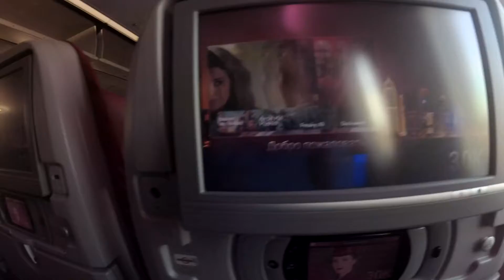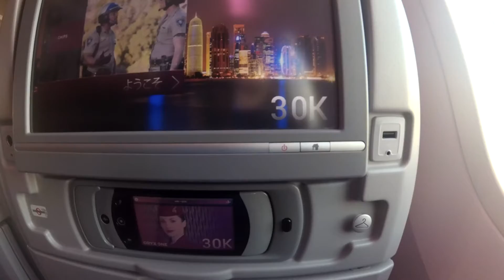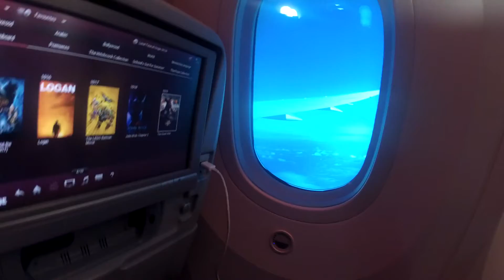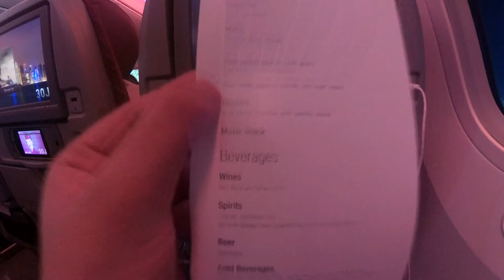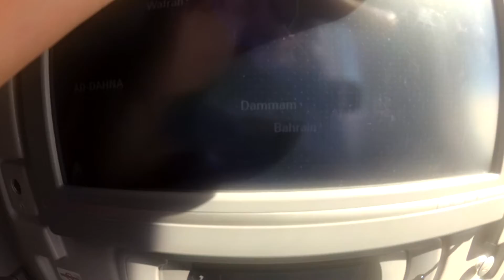QATAR AIRWAYS | ECONOMY CLASS | STOCKHOLM - DOHA | BOEING 787 DREAMLINER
Thank you for showing your support! Hope you enjoyed my video! Please hit like (can we get 4000 likes?)

✈ Airports: Stockholm ARN takeoff, Doha DOH landing.
✈ Airline: Qatar airways, Dreamliner 787
✈ YI 4K ACTION CAM

Hope you guys have a nice day and remember to always smile :)

The Travel G
Stockholm, Sweden